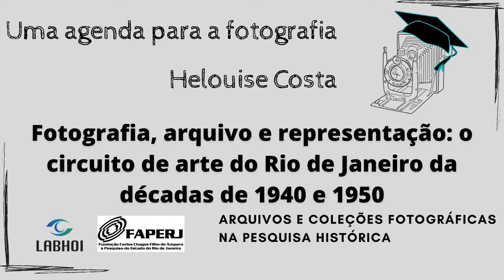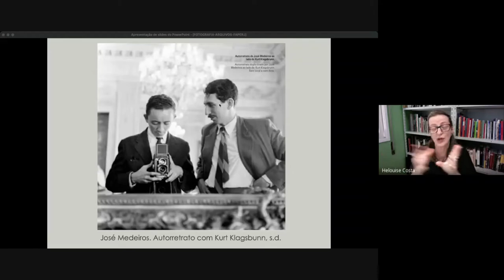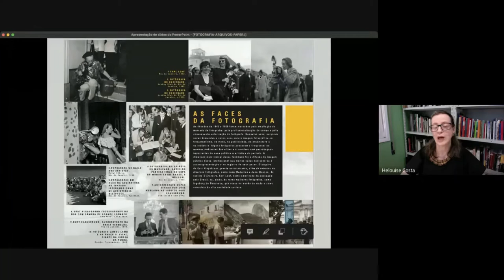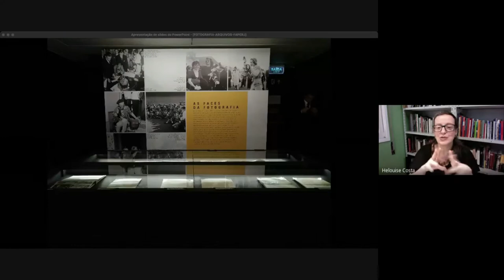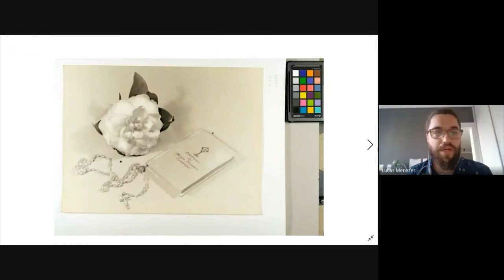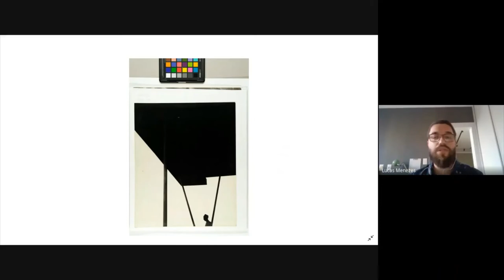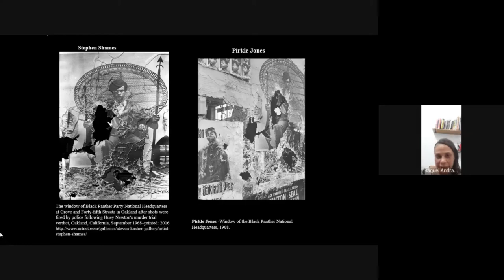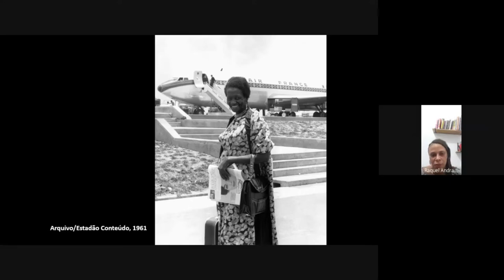Fotografia, arquivo e representação: o circuito de arte do Rio de Janeiro nas décadas de 1940 e 1950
A 5º sessão do Seminário "Acervos e coleções fotográficas na pesquisa histórica" contou com a palestra da professora Helouise Costa. A professora abordou os aspectos sobre os circuitos de artes nos anos 1940 e 1950, com base na reflexão sobre métodos e estratégias de curadoria. Em sequência, tivemos os trabalhos de Lucas Menezes e Raquel Barreto discutindo os circuitos da fotografia fotoclubista e os registros fotográficos do Partido dos Panteras Negras, respectivamente.